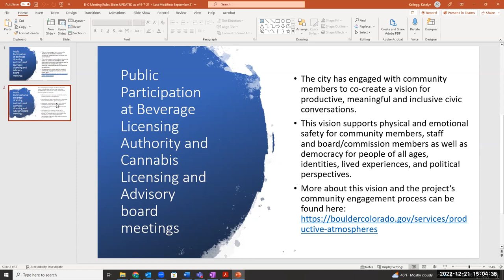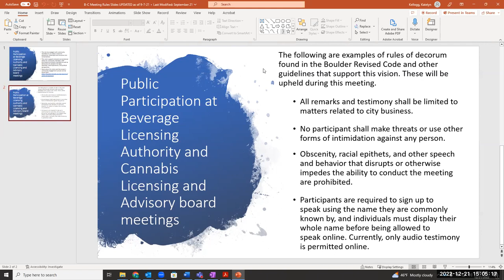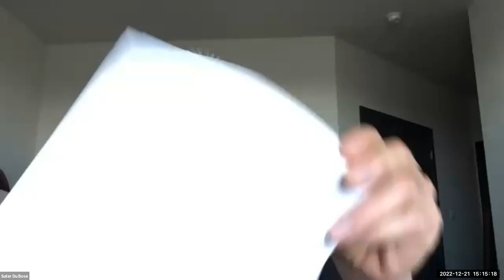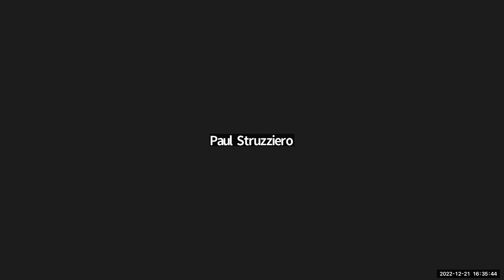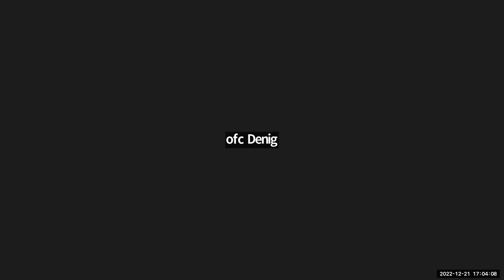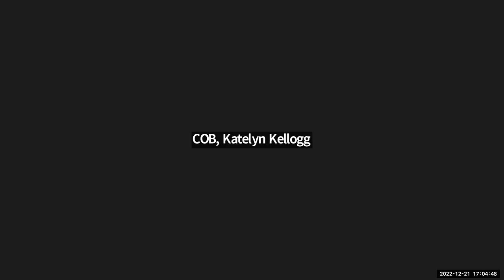12-21-22 Beverage Licensing Authority Meeting